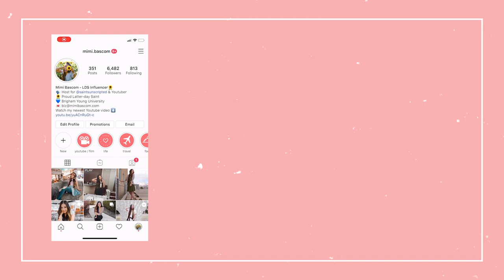Reacting to the *cringiest* Mutual Messages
you're telling me he was ACTUALLY 36???

In this week's video, my husband Eric and I react to the cringiest Mutual Messages! Mutual is a dating app for members of the Church of Jesus Christ of Latter-day Saints (or mormons) and some discussing arise that only latter day saints can relate to 😂 We laugh at messages about NCMOs, returned missionaries, being "molly mormon", getting catfished and more!

What has your experience been like on LDS dating apps?

If you want to be featured in my next video, join the Sunflower Squad!
3) Leave a comment letting me know you're a part of the squad & leave your Instagram username 🌻

Feel free to leave me any video suggestions you have in the comments below & if you enjoyed this reaction video, please let me know and we would love to make more of them in the future for you! 🌻

I love each and every one of you SO much! Thank you so much for your love and support! I can't wait to chat with you in the comments!